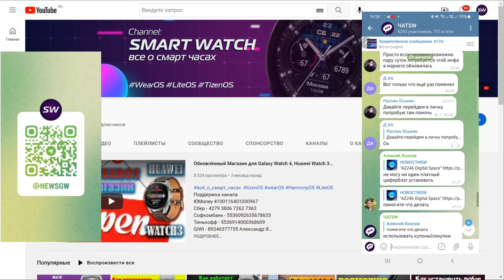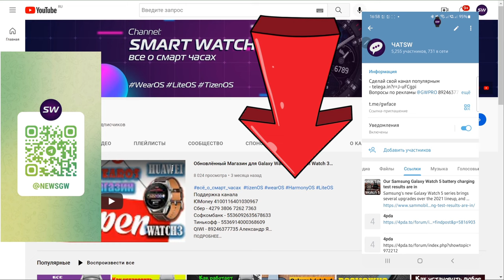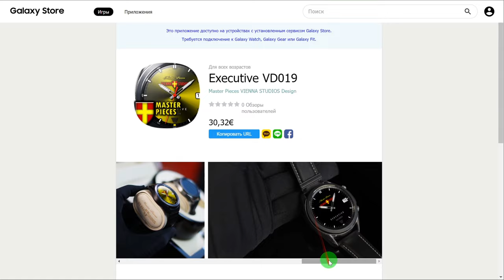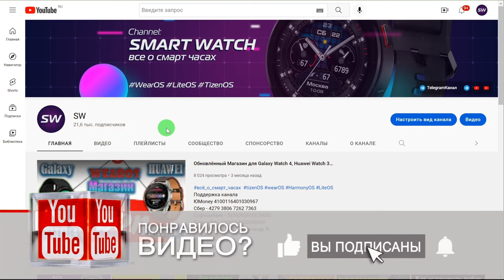Циферблат за 30 Евро от Томаса для часов Galaxy Watch 3, Actie 2, Galaxy Watch, Gear S3, Gear S2!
Поддержка канала
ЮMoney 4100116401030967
Сбер - 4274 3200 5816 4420
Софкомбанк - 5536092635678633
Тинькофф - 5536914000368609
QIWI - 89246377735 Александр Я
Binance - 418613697